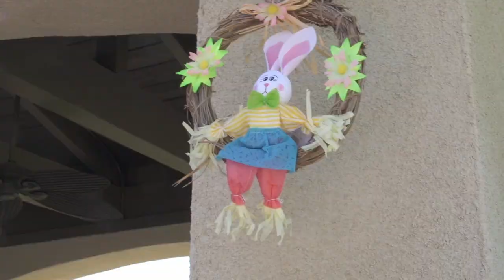The Phana Par Group 2019 Easter Egg Hunt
The Phana Par Group at Caliber Home Loans hosting our 2019 Easter Egg Hunt.  Thanks to our clients and friends for their love and support in making this Client Appreciation event successful.  The relationship with our clients never ends at the close of escrow.